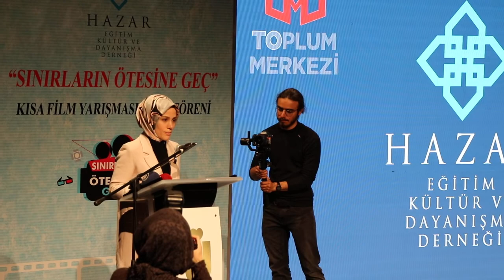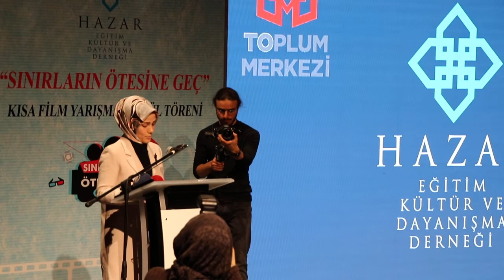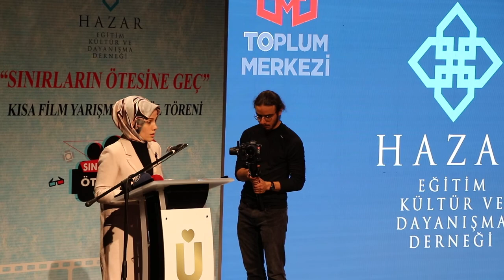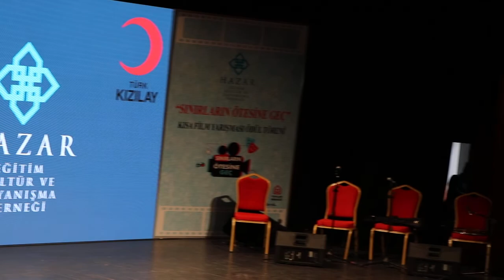Esra Albayrak Açılış Konuşması - Sınırların Ötesine Geç Kısa Film Yarışması Ödül Töreni 2019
Sınırların Ötesine Geç Kısa Film Yarışması Ödül Töreni Esra Albayrak'ın Konuşması